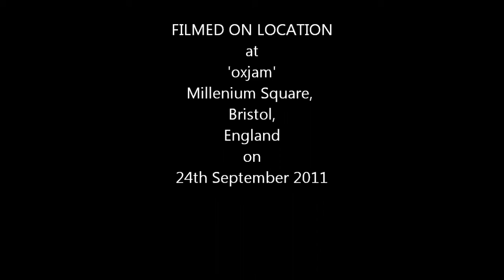SEXY SWEET SINGER, Beelive at Oxjam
3 Songs: 'Love isn't easy'; 3.43 'Right this time'; 10.37 'Breathe'.
BEELIVE is a talented singer based in Bristol, England. Here she is performing at a free event in support of the charity OXFAM (Oxford committee for Famine Relief) at Millenium Square Bristol on 24th September 2011.
You can visit BEELIEVE & see more of her work onher YouTube channel: 'Beelievejournal'